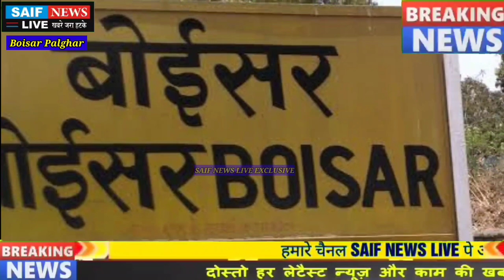बोइसर भंडारवाड़ा सेवाश्रम विद्यालय में कोविड़ टीका लगवाने गई महिला को लगी चोट लगवाने पड़े टांके